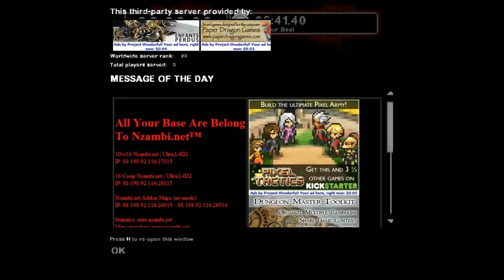Left 4 Dead 2 Episode 1: Helms Deep Reborn 1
We play some Left 4 Dead 2! We're playing the Helms Deep map by Serious_Samurai. Download the Map here:

We would like to thank BozZombiac and G-Man for playing with us and putting up with our shit. We would also like to apologize to BozZombiac for talking shit about him early on. I (KayRed), however, would not like to apologize to Pongster, get your shit together Pongster.